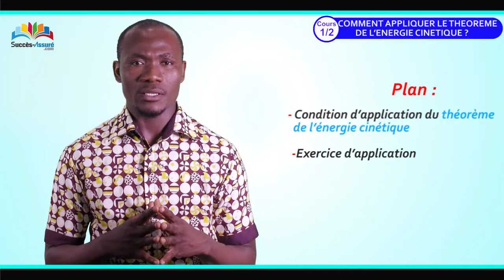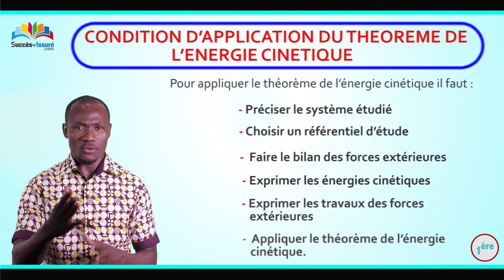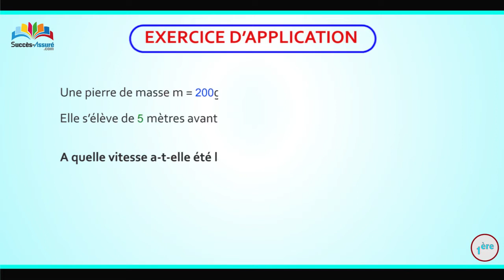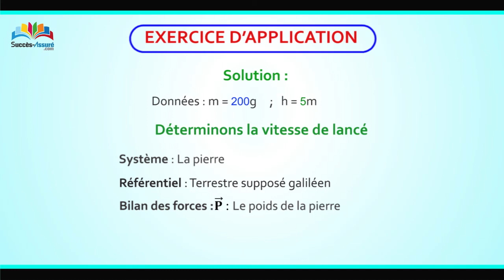Comment appliquer le théorème de l'énergie cinétique ?1/2